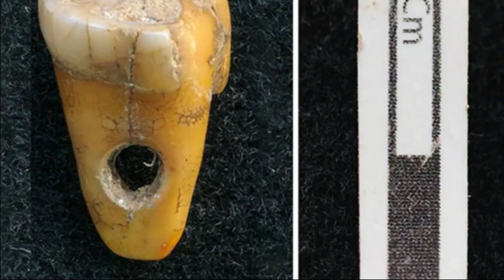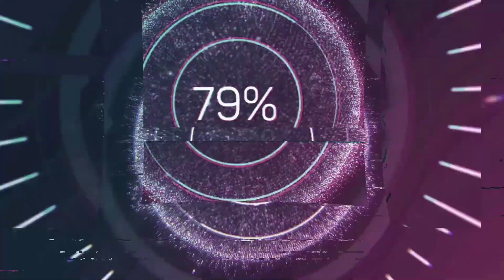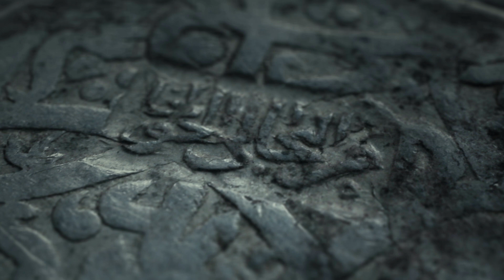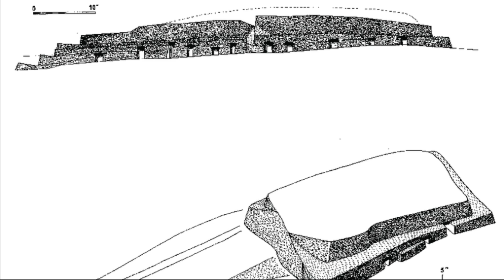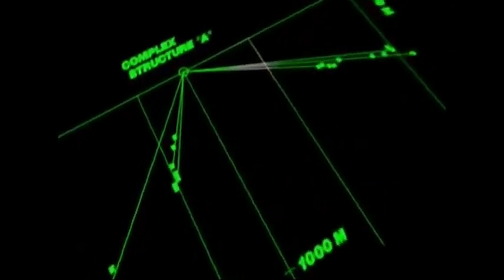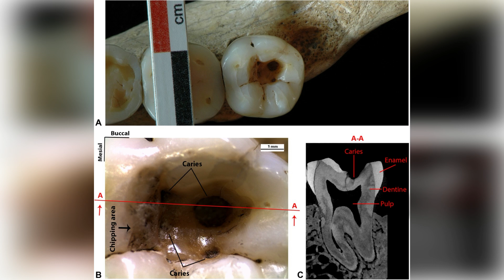A Thousand Years of Firsts: Humanity Between 6000 and 5000 BC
In this new series, I want to closely examine each millennia since the end of the last glacial maximum which ended around 10,000 BC. In this video, we uncover the stunning innovations that unfolded between 6000 and 5000 BCE—a thousand-year period that quietly shaped the future of civilization. Far from a quiet prelude to history, this was a bold age of invention, spirituality, and experimentation, spanning continents and cultures—long before writing or empires.

00:00 Intro
01:13 The First Copper Smelters
03:14 The World's Oldest Known Megalith
04:59 Painted Pottery and Symbolic Expression
06:37 Stone Circles in the Desert
08:23 The First Known Dental Surgery
09:58 Monumental Art in the Sahara
11:34 Painted Symbols and Ritual Spaces
13:08 Outro